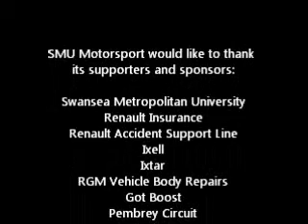SMU Motorsport Race Sim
Race Sim for F4 Car at Pembrey